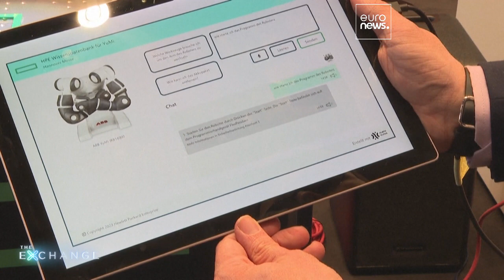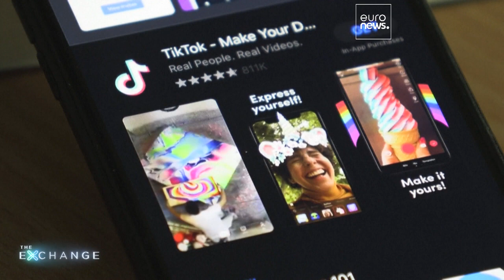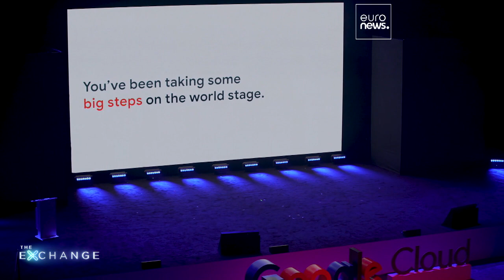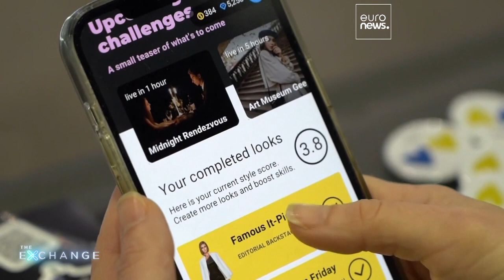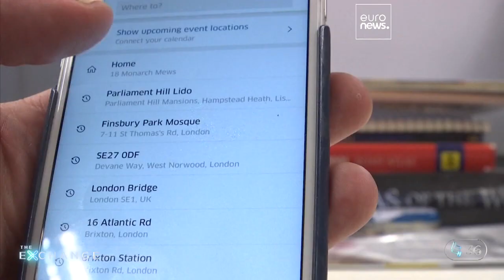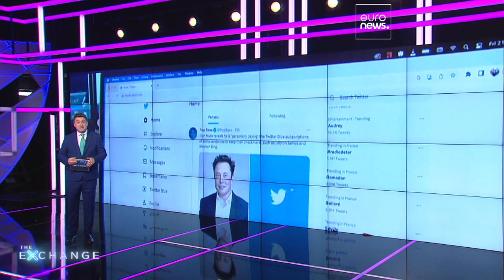Technologie erobert die Welt: Welche Auswirkungen hat das?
Wir erleben eine weltweite technologische Revolution. Unternehmen und Regierungen geben jährlich Milliarden Dollar aus, um die Könige des neuen Technologieimperiums zu werden. Wir verfolgen die Trends und die Auswirkungen der Werbung auf diese neue Ära der technologischen Innovation.